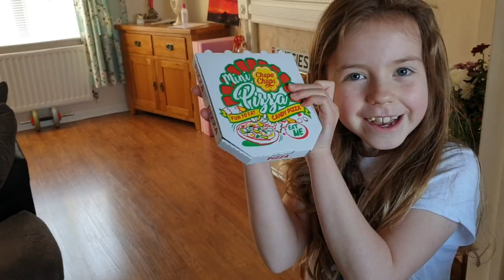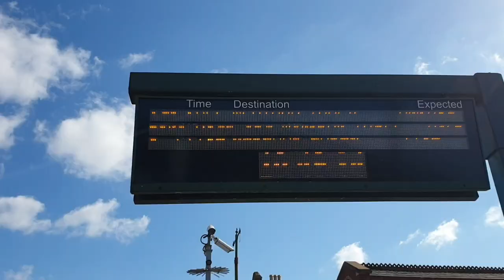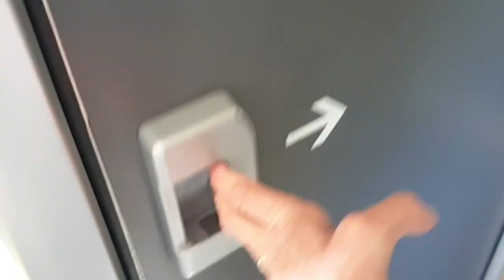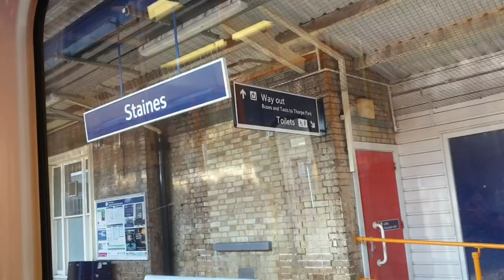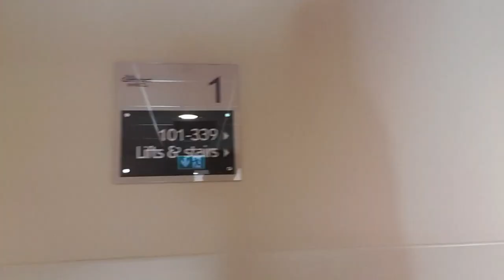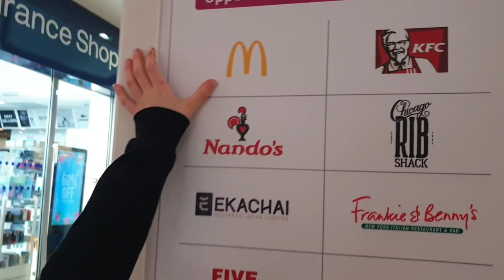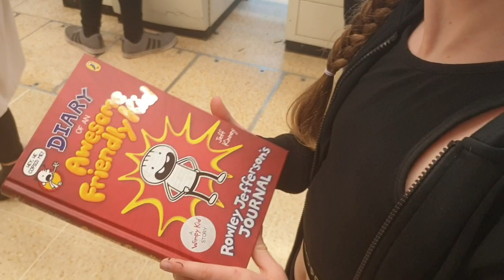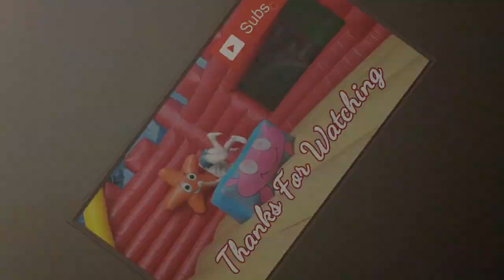OFF TO LONDON TO BE ON TV...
Our TV INTERVIEW adventure Begins but not everything goes smoothly, princess & I end up stranded in London!